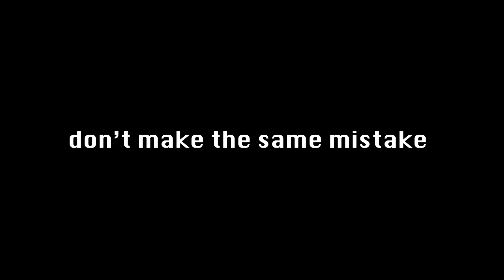Never Trust a Ghost - Manchester School of Tecnology